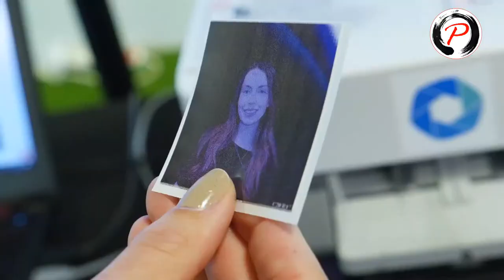Photo Mosaic Wall Canada - Green screen effect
Photo Mosaic Wall Canada - Green screen effect - Weddings, corporate event, social events - great idea for any event.